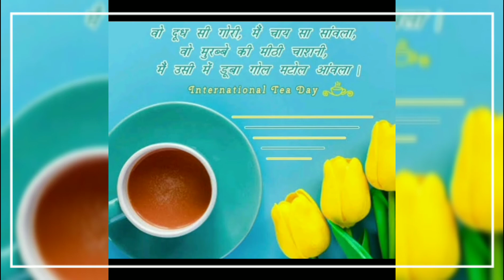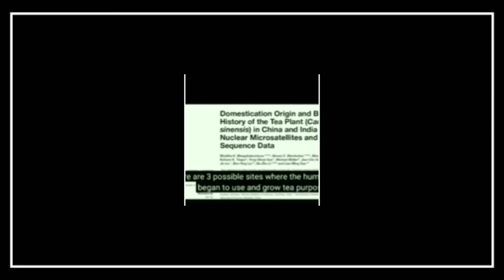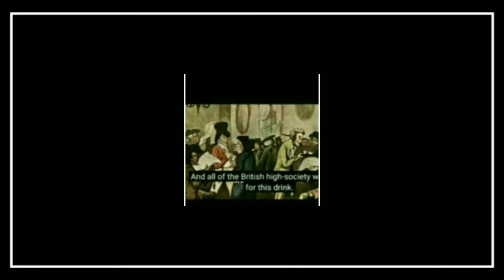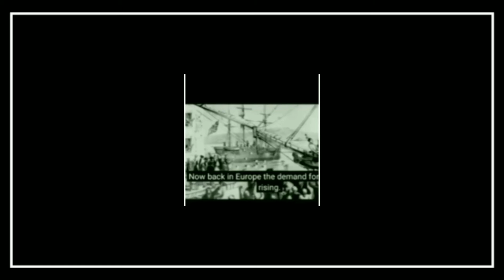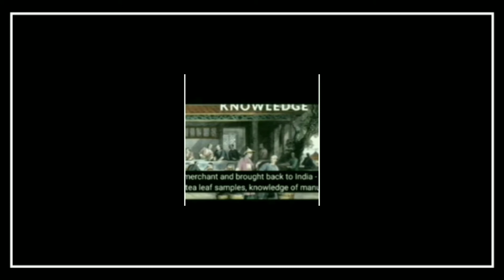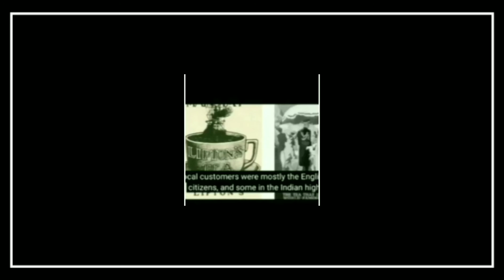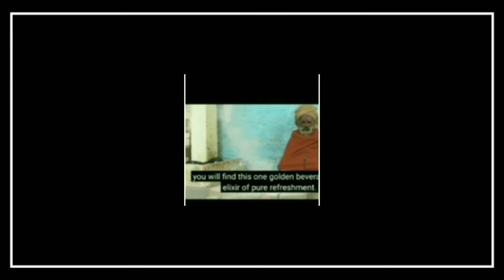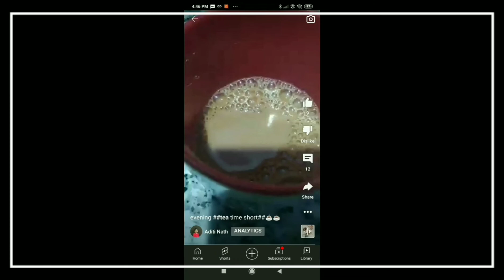International tea day☕☕